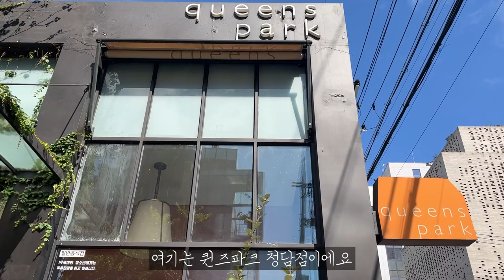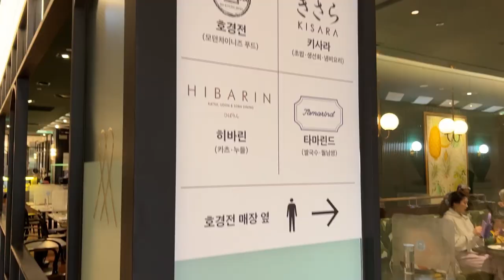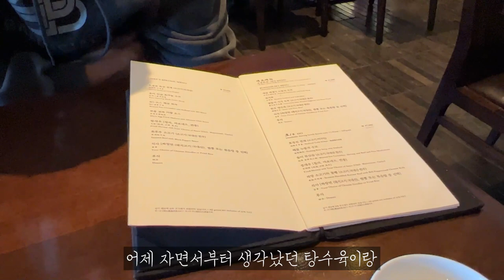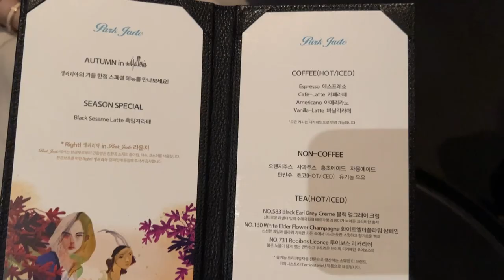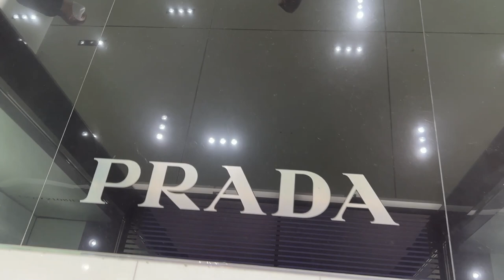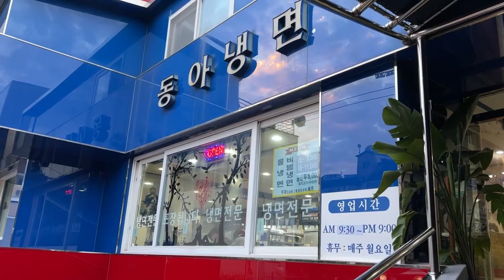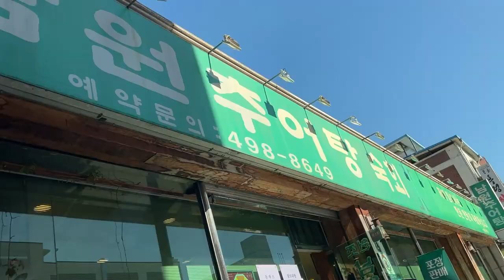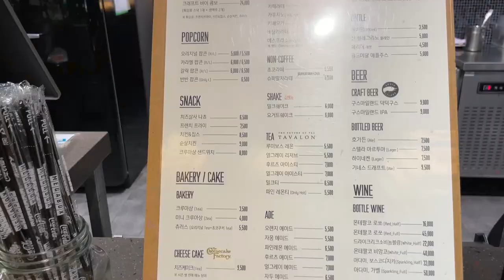Eng Sub) 일상 VLOG | 에르메스, 프라다, 샤넬, 샤넬 언박싱 | 커피 맛집, 블루보틀, 청담 루쏘 커피 | 페라리812GTS, 오픈카, 신강, 갤러리아 백화점, 코엑스